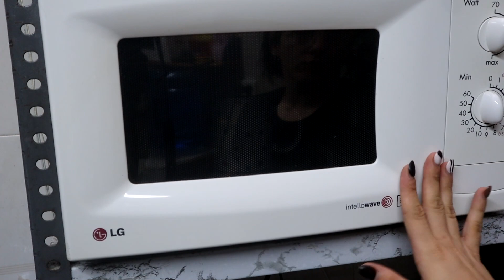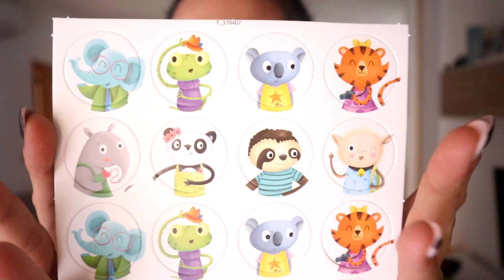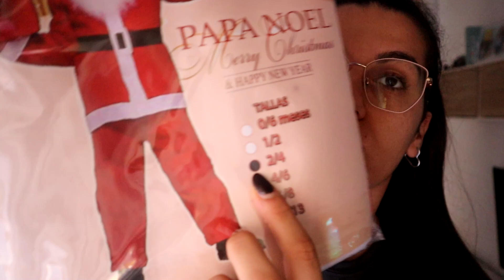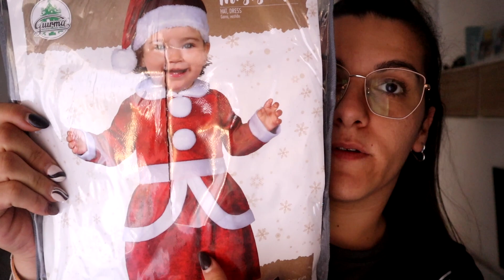🆘MENUDO DESASTRE🤯PRIMERA ADQUISICIÓN NAVIDEÑA🎅ESTO ES UN NO PARAR DIARIO🚗TIEMPO JUNTOS✔VlogDiario✨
💕GRACIAS POR VISITAR MI CANAL Y FORMAR PARTE DE ESTA MARAVILLOSA FAMILIA💕

---VÍDEOS POPULARES---